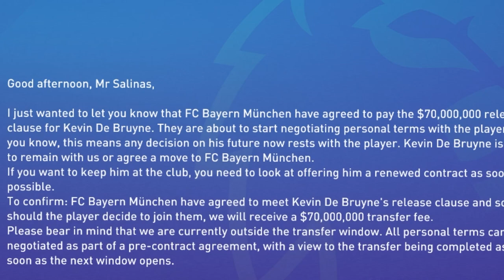I Went Undefeated In The Premier League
In today’s video, we start our adventure to become the Second ever manager to be Invincible in a Premier League Season!
Arsenal's Unbeaten team won 26 games and drew 12 games can we beat that record?

IGNORE TAGS,
S2G, BfordLancer48, FIFA 22, FIFA 23, JarradHD, CaniSports, fut crunch